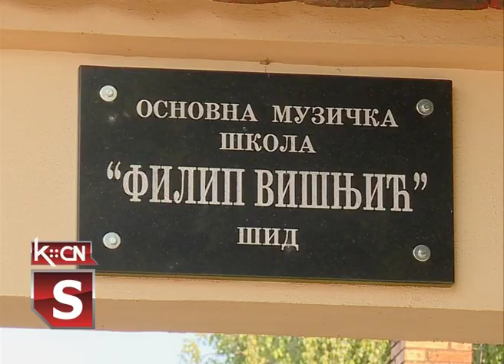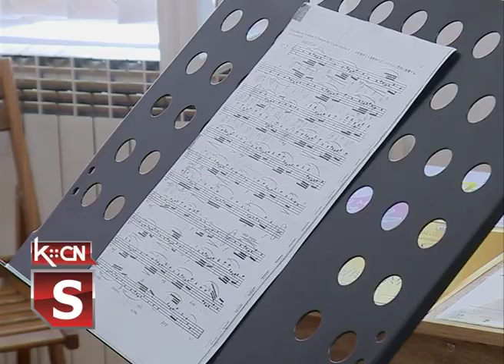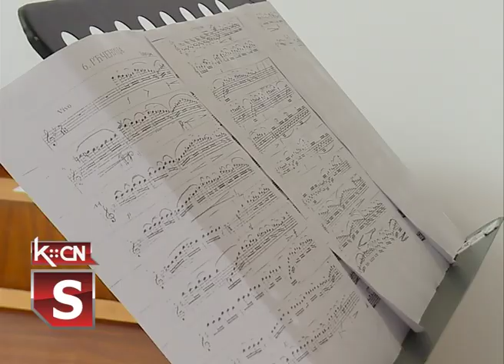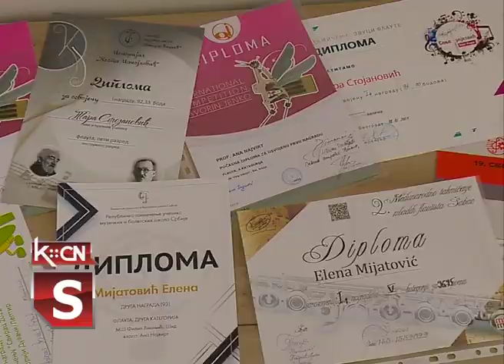Nagrađene flautistkinje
Na takmičenjima koja su održana širom Srbije, učenice sa odseka flaute  Osnovne muzičke škole „Filip Višnjić“ u Šidu osvetlale su obraz svojih nastavnica i u lepom svetlu pronele ime svoje škole i  grada.  Elena Mijatović, Tara Stojanović, Nina Vuković kao i Anđelka Tesla osvojenim bodovima zauzele su poziciju među najboljima u državi